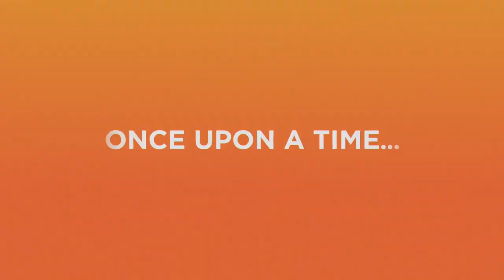"Fit for a Prince" Preview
A fashion designer is hired to dress ladies of a wealthy family which are hosting an upcoming charity ball. Cindy's life takes an unexpected turn when Prince Ronan becomes smitten with her.